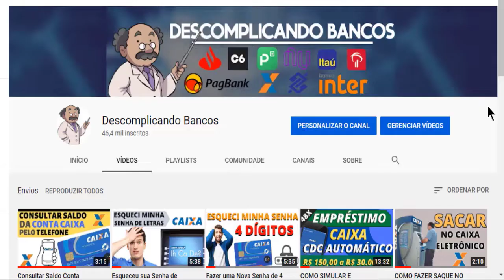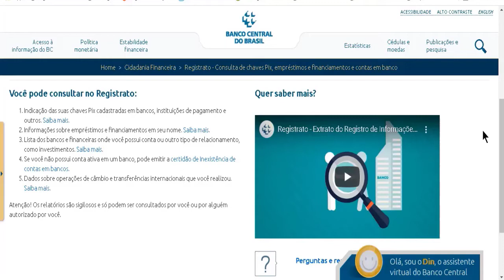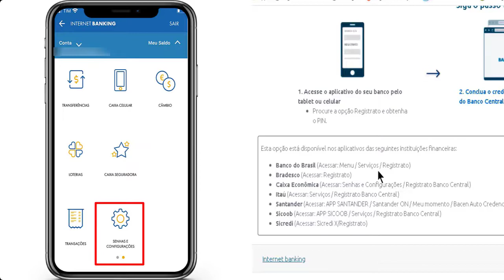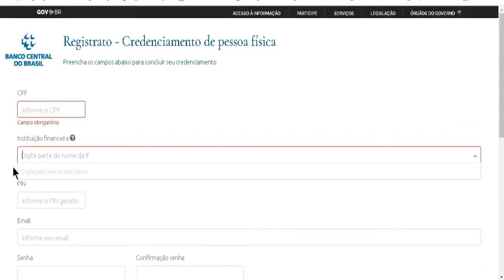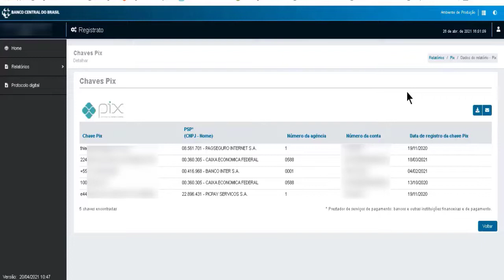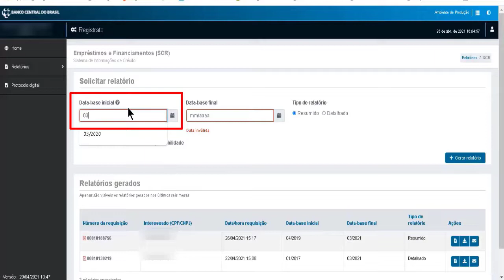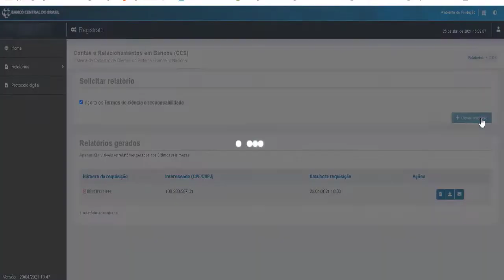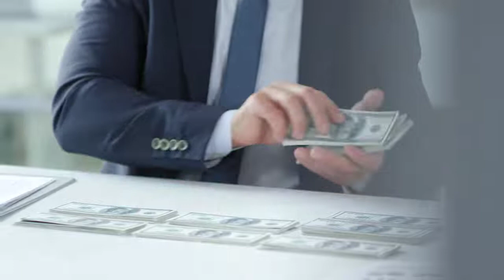Registrato Banco Central - O motivo dos Bancos Negarem seu Crédito! Consulte agora seu nome no BCB!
Nesse vídeo eu mostro a forma que os bancos avaliam seu perfil, e decidem se te dão crédito ou não, é pelo Registrato Banco Central, talvez você não saiba mas você tambem pode ter acesso a toda a sua vida finaceira através do site do Banco Central do Brasil, usando a função do Registrato, eu ensino passo a passo como agora memso você pode ter informações de todo o seu passado e presente financeiro.

O que pode ser consultado através do Registrato:

Você pode consultar no Registrato:
1- Consultar todas as suas chaves Pix cadastradas nas suas instituição bancária, Indicação das suas chaves Pix cadastradas em bancos, instituições de pagamento e outros.
2- SCR (Sistema de Informações de Crédito) Informações sobre empréstimos e financiamentos em seu nome.
3- CCS (Cadastro de Clientes do Sistema Financeiro) Lista dos bancos e financeiras onde você possui conta ou outro tipo de relacionamento, como investimentos.
4 -Se você não possui conta ativa em um banco, pode emitir a certidão de Inexistência de contas em bancos.
5 - Dados sobre operações de câmbio e transferências internacionais que você realizou. Saiba mais.

A melhor forma de acessar o registrato é primeiramente indo no app do seu banco e buscando a opção registrato, por lá você consegue o número de PIN que é necessário para se criar um login e senha para ter acesso ao registrato do Banco Central do Brasil (BACEN).
É importante dizer que apenas alguns bancos, os bancos chamados dos bancos tradicionais tem esta opção disponível nos aplicativos.
 As instituições financeiras, são as seguintes:

Registrato Banco do Brasil (Acessar: Menu / Serviços / Registrato)
Registrato Bradesco (Acessar: Registrato)
Registrato Caixa Econômica (Acessar: Senhas e Configurações / Registrato Banco Central)
Registrato Itau (Acessar: Serviços / Registrato Banco Central)
Registrado Santander (Acessar: APP SANTANDER / Santander ON / Meu momento / Bacen Auto Credenciamento Registrato)
Registrato Sicoob (Acessar: APP SICOOB / Serviços / Registrato Banco Central)
Registrato Sicredi (Acessar: Sicredi X/Registrato)

VD161